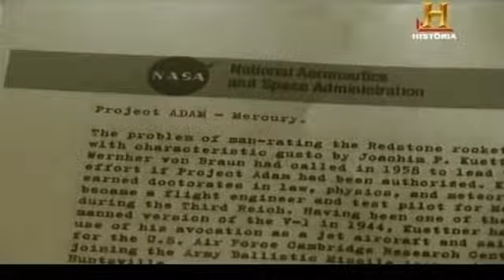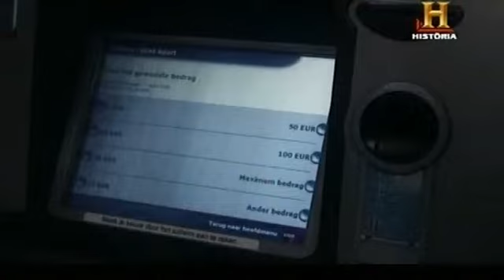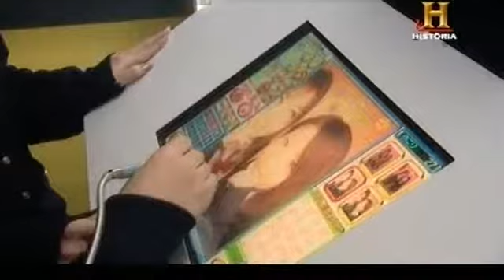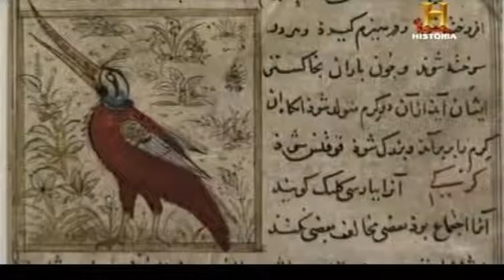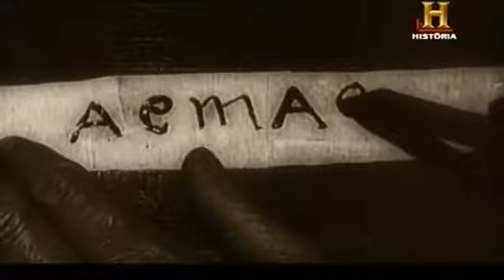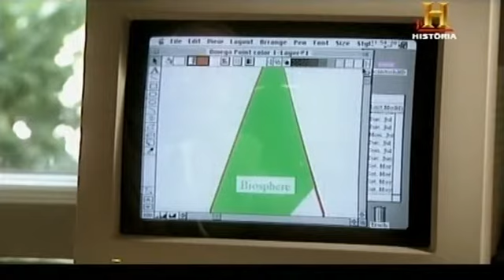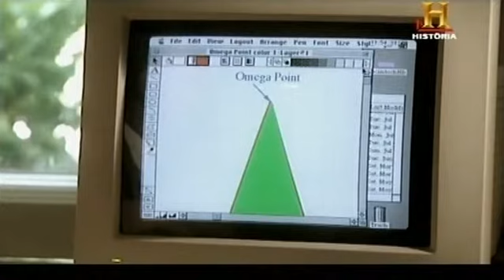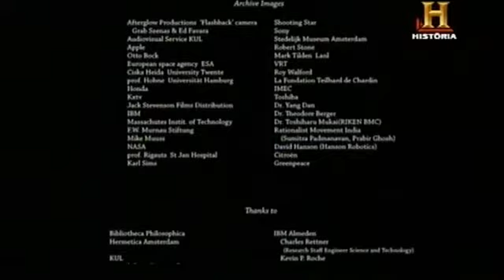O Aperfeiçoamento Humano - O Messias Digital